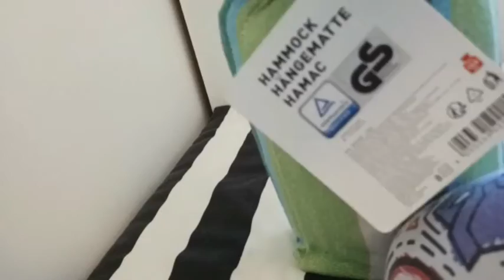Jdu otevírat tenhle box